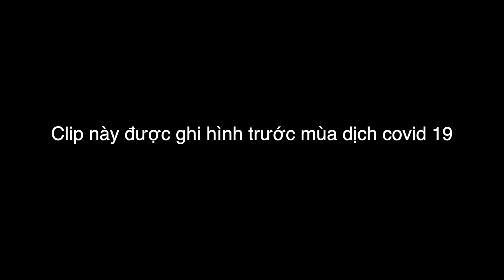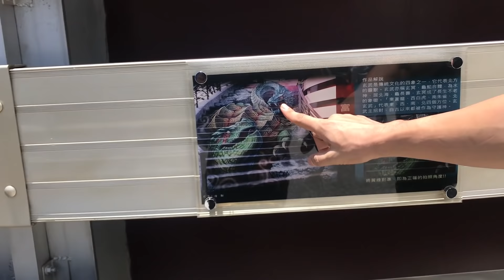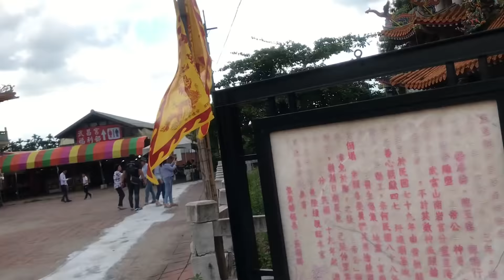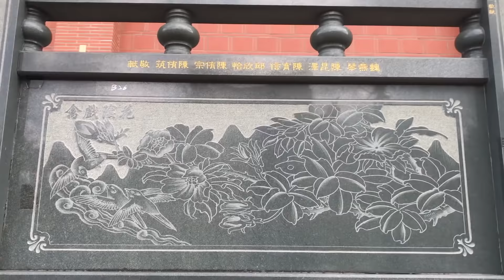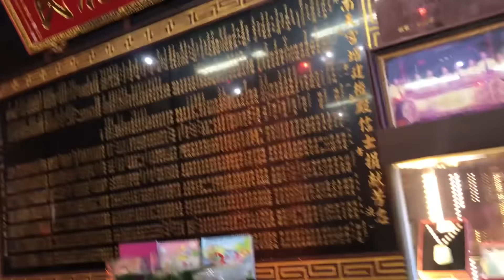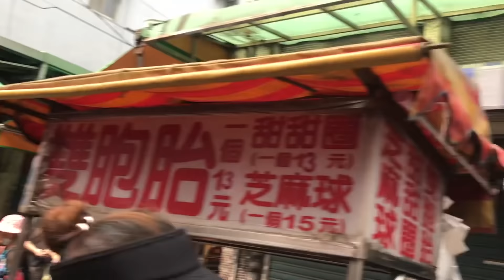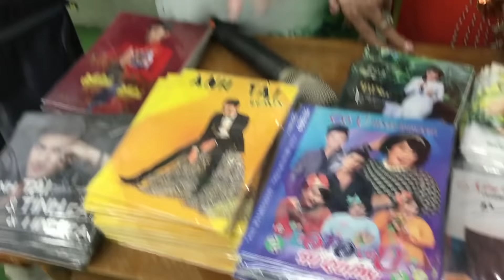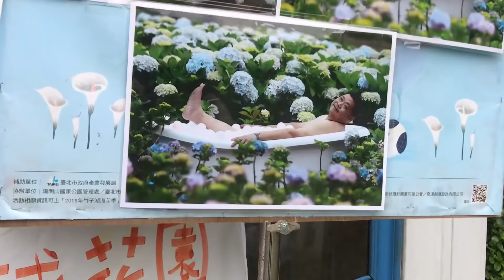Toilet 7 Sao Duy Nhất Trên Thế Giới Có Gì Lạ?? | Easy Travel Dương Đình Trí | Bonus 20